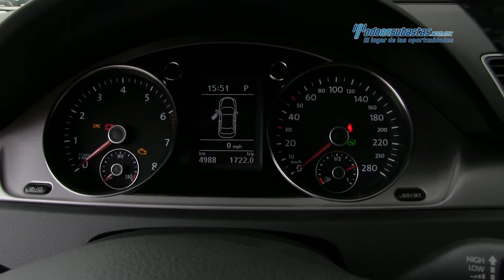VW - Passat CC Turbo DSG 2015 - FE800858